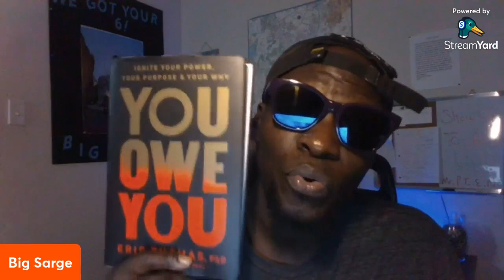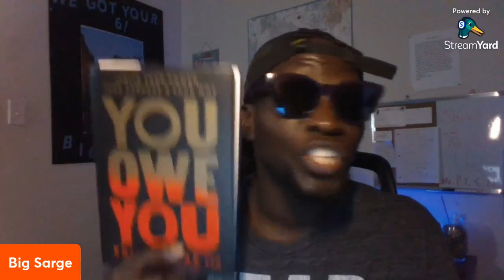Speak Grunt - What happens when you believe? - 9 25 22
~I wanna discuss a few things I've seen happen today and in recent years! ~